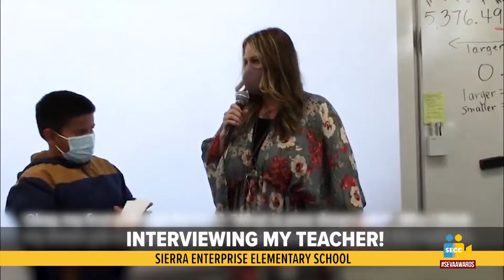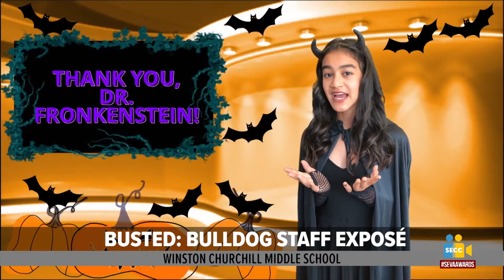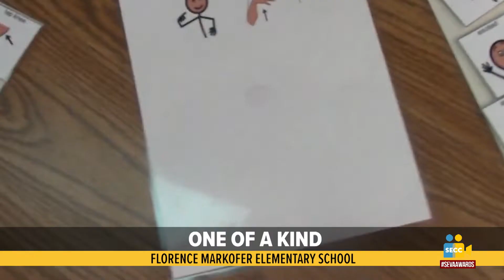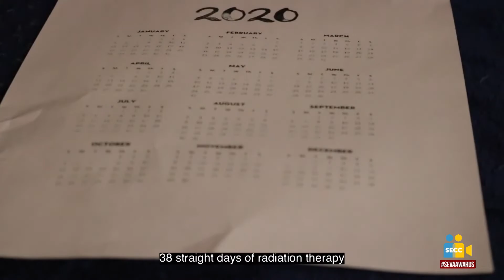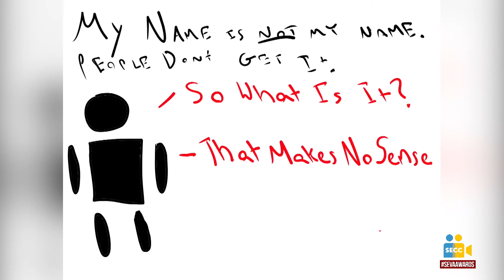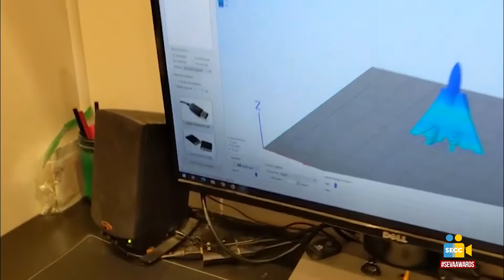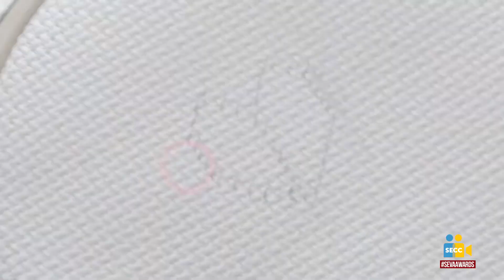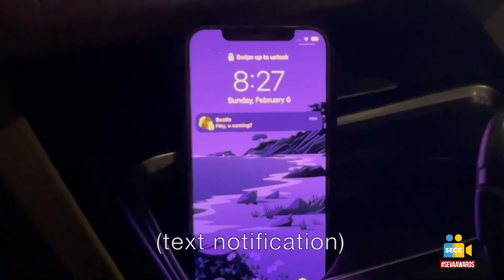SEVA 2022: Award Night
Watch the full 2022 SEVA Award Night!

Welcome
Jerry Jones, SECC Board Chairperson, Sacramento County Office of Education

SEVA: School News
Matt Hedges, Chairperson,
Sacramento Metropolitan Cable TV Commission
Luke Galindo, Inderkum High School

Defining 2021
Scott Loehr, Superintendent, Center JUSD

SEVA: Documentary
David Lowe, President & General Manager, KVIE Yasmine Mayberry, Del Campo High School

Teacher Recognition
Ron Rammer, Principal, McCaffrey Middle School Emilyann Sheldon, Galt High School

SEVA: Creative Expression
Kristie Gong, Researcher, KCRA3
Yusef Elsalaymeh, Toby Johnson Middle School

Allan Hinderstein Award
Jeff Darrow, 2021 Allan Hinderstein Award Recipient

SEVA: Instructional
Dana La Chapelle, 2010 Allan Hinderstein Award Recipient Johnny Pacheco-Herrera, Bell Avenue Elementary School

SEVA: PSA
Kevin Burdick, Director of Community Investment, Sacramento Republic FC
Tania Brooks, Franklin High School